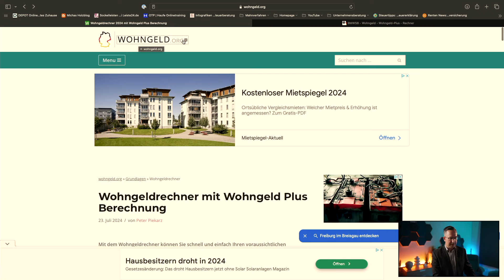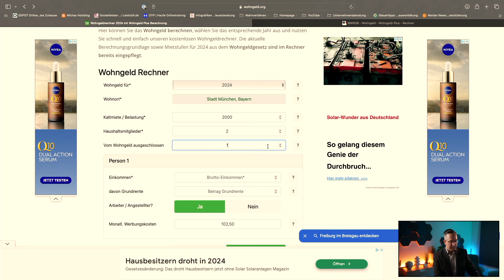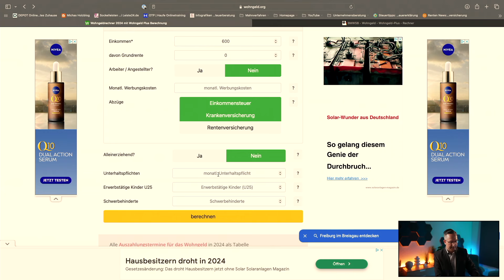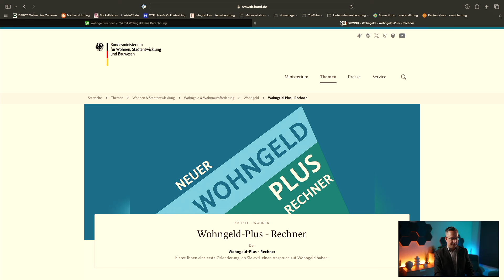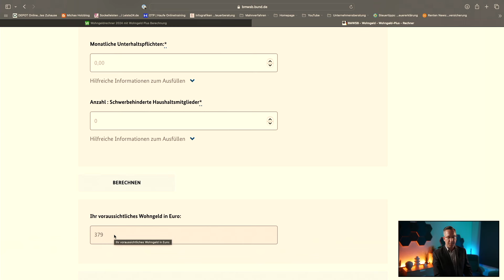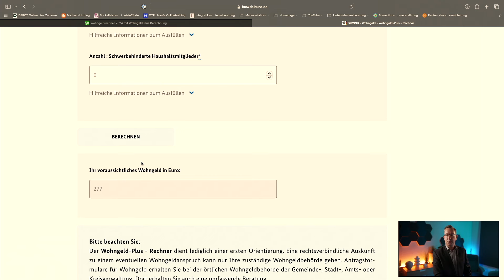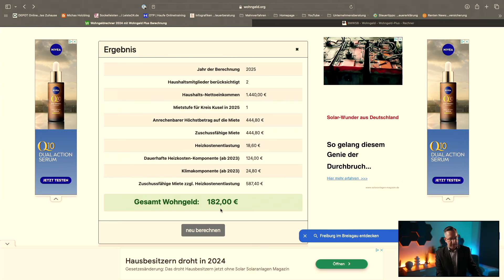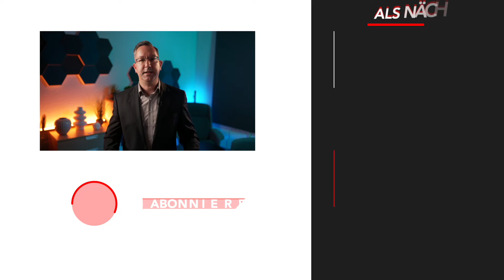Geld für Rentner 💥 Update zum Wohngeld 💥 So bekommen auch Sie Geld